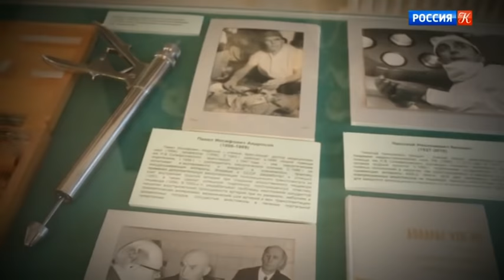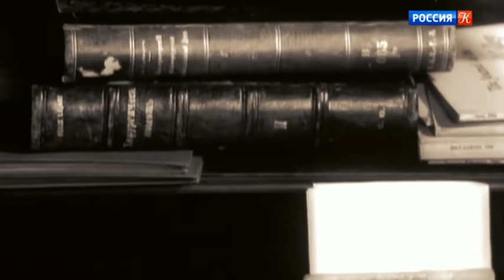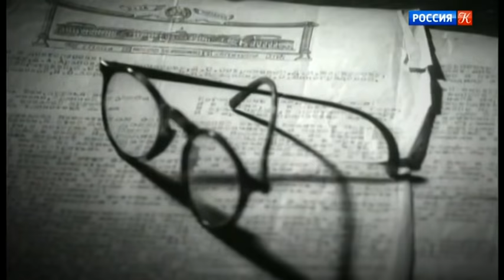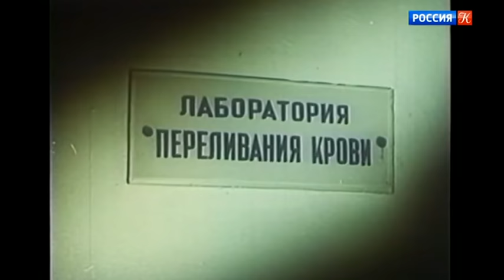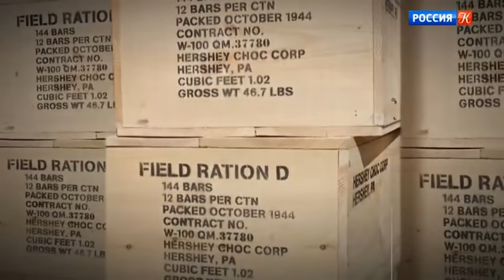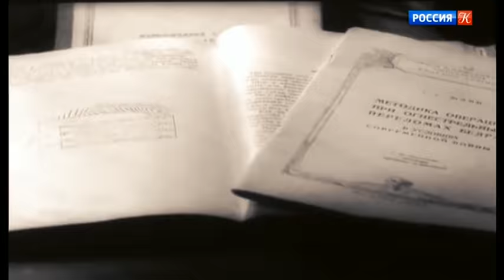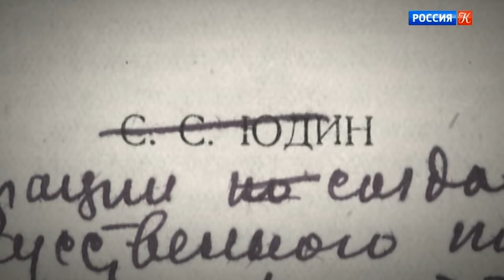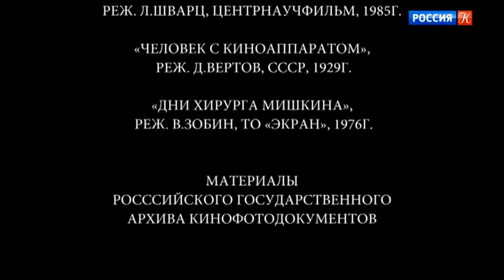Российские хирурги // Сергей Юдин. Моцарт от хирургии. Документальный сериал (2018)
Сергей Юдин. Моцарт от хирургии. Именем этого гениального хирурга, которого сравнивали с самим Пироговым, не названо ни одно медицинское учреждение. Хотя именно он создал и был главным хирургом флагмана российской "скорой помощи" - НИИ им. Н.В. Склифосовского. В конце 1948 года, почти сразу после того, как Юдин был награжден второй Сталинской премией, хирург был арестован по обвинению в шпионаже.